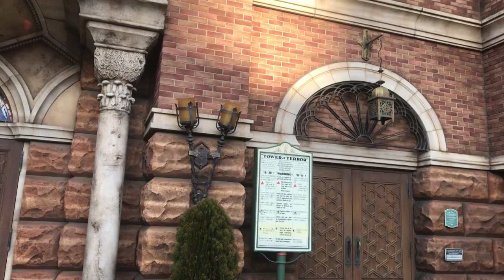Let's visit Tokyo DISNEY SEA // 东京迪斯尼 海洋乐园攻略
Tokyo DisneySea is a 176-acre theme park at the Tokyo Disney Resort located in Urayasu, Chiba Prefecture, Japan, just outside Tokyo. It opened on 4 September 2001

Address:
Japan, 〒279-0031 Chiba Prefecture, Urayasu, Maihama, 1-13

More Vlog on Japan

Stay in Tokyo

每个Youtuber必备的数据分析工具 （免费）